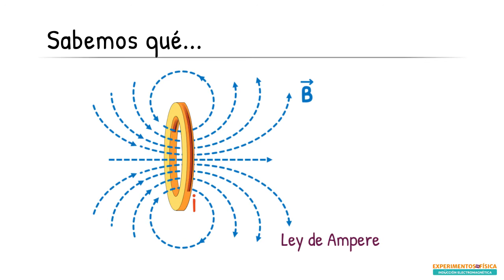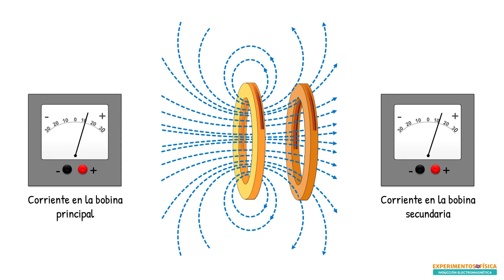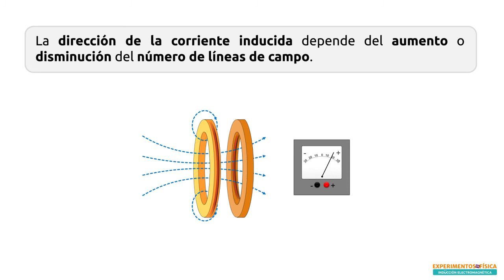Causa de las corrientes inducidas en el Experimento de Faraday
Anteriormente efectuamos una variación de la experiencia realizada por Michael Faraday en 1831. En esta, observamos que al variar la corriente en una bobina primaria se induce una corriente en una secundaria, sin importar que esta no esté conectada a una fuente de poder. ¿Cuál será la causa de esta corriente? ¡Descúbrelo en el siguiente vídeo!